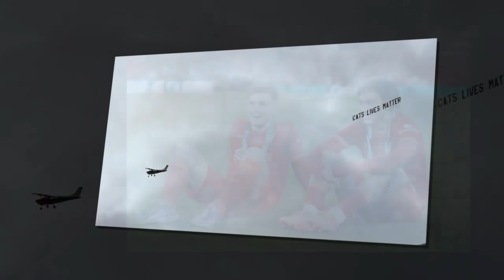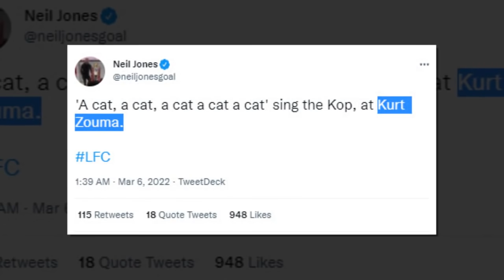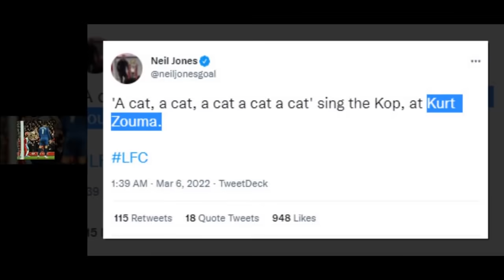2ฟูลแบ็คหงส์ดีที่สุดในโลก/แฟนบอล หงส์แดง ประณามซูม่าโดนตามราวีคดีเตะน้องเหมียว